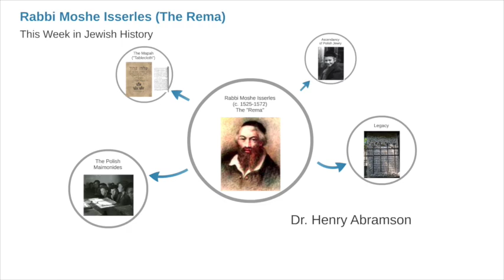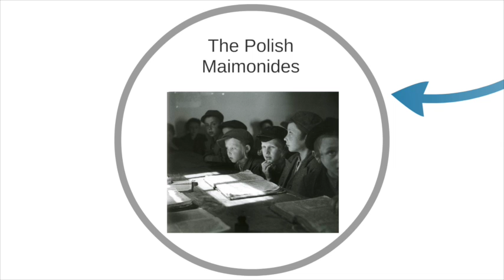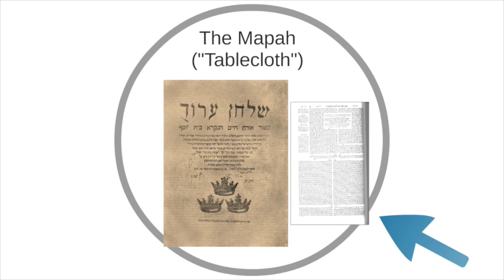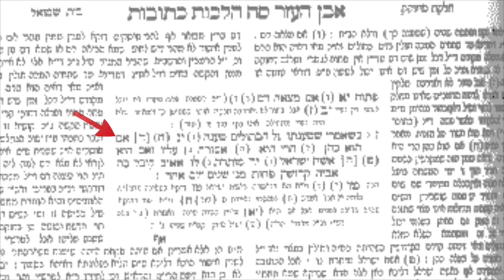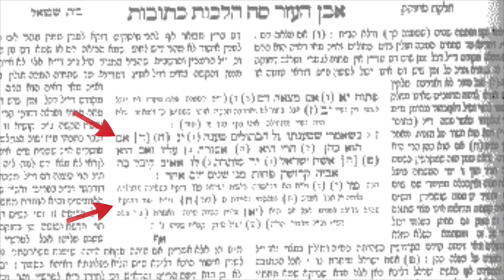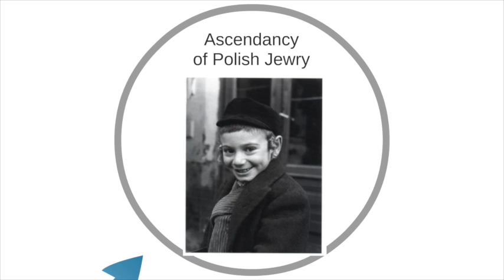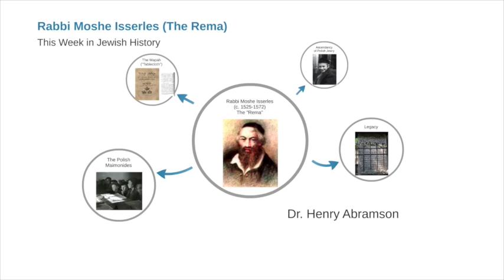Rabbi Moshe Isserles (The Rema) This Week in Jewish History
Rabbi Moshe Isserles was an exceptionally important Polish Jew of the 16th century.  His commentary on the Code of Jewish Law brought Sephardic and Ashkenazic Jewry together to an unprecedented degree, and established the ascendancy of Polish Jewry over the older German community.  Part of theThis Week in Jewish History series by Dr. Henry Abramson, more videos available